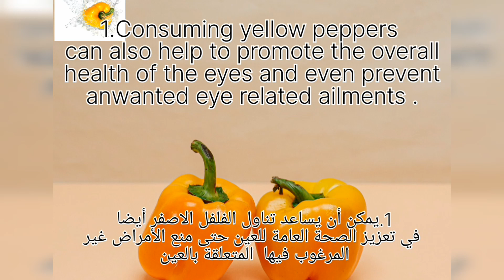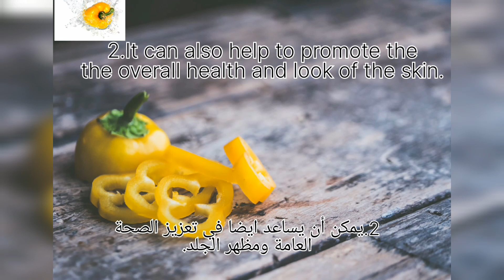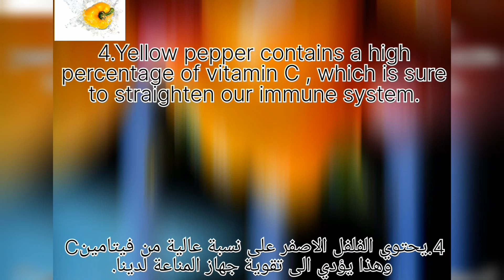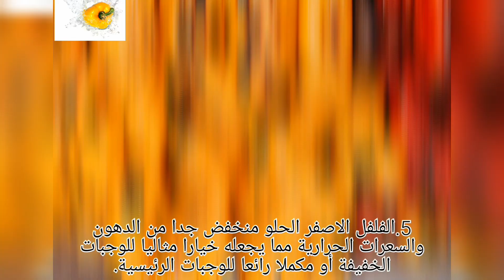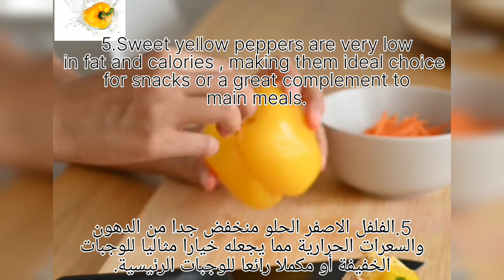5-reasons to eat yellow peppers daily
5- reasons to eat yellow peppers daily ###
5اسباب لتناول الفلفل الاصفر يوميا ##